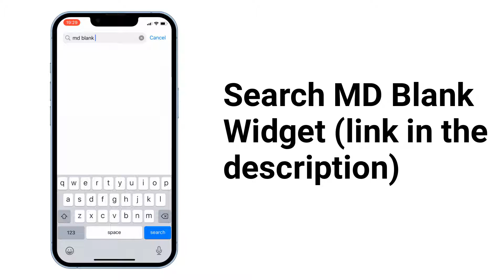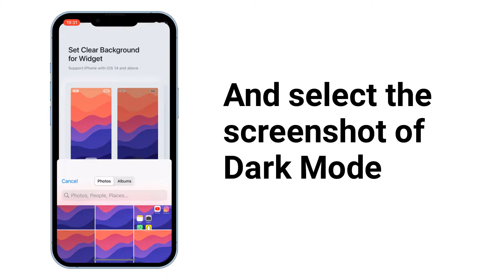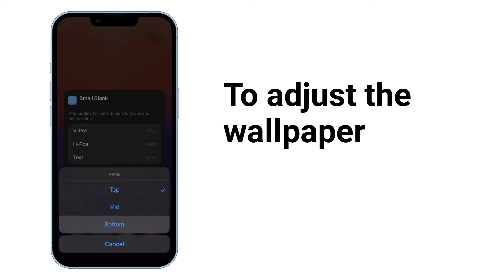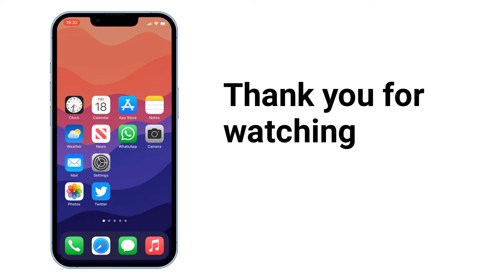How To Get Transparent Widget On iPhone - iOS 15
Get transparent widget for iPhone